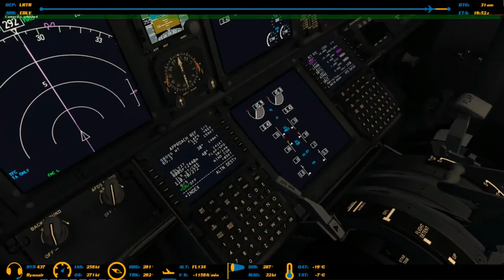P3D v4.1 | Timisoara - Weeze | Full flight